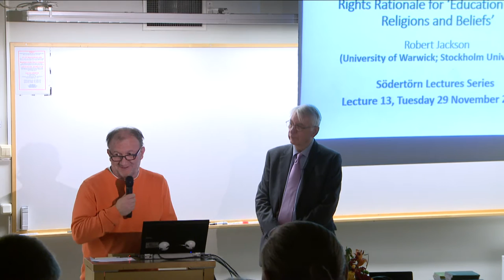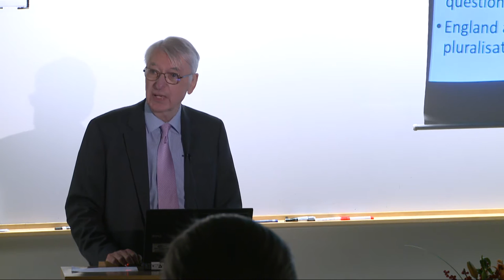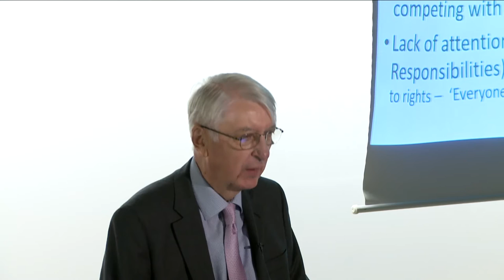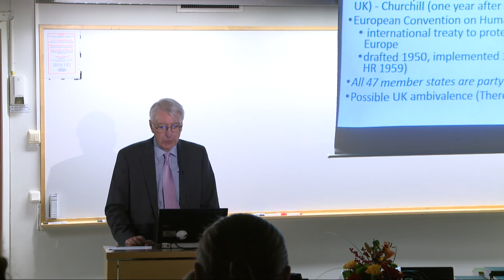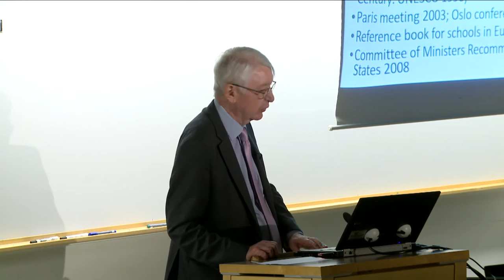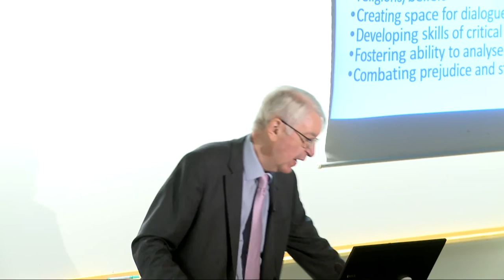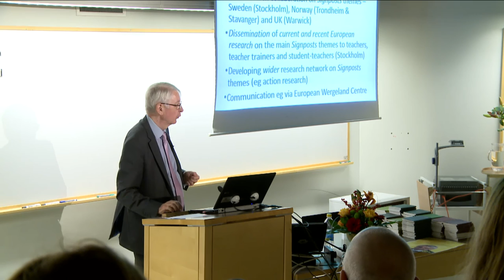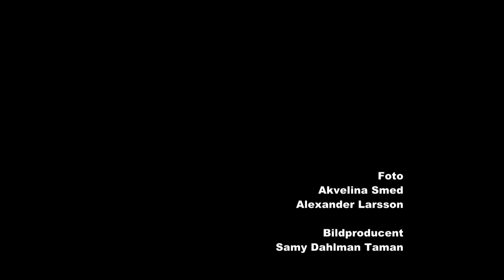Professor Robert Jackson, Södertörn Lecture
“The council of Europe and a human rights rationale for ‘education about religions and beliefs’”